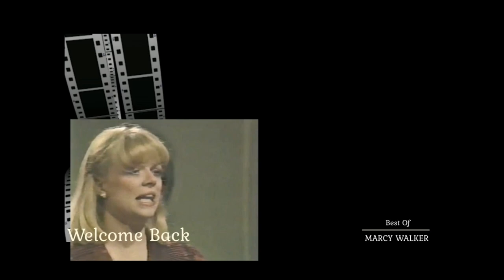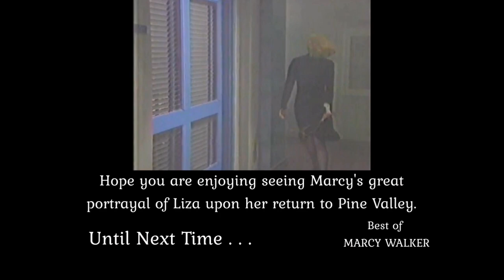Adams Dinner Party For Marian & Stuart Begins - Liza Deals With An Unexpected Crisis At WRCW